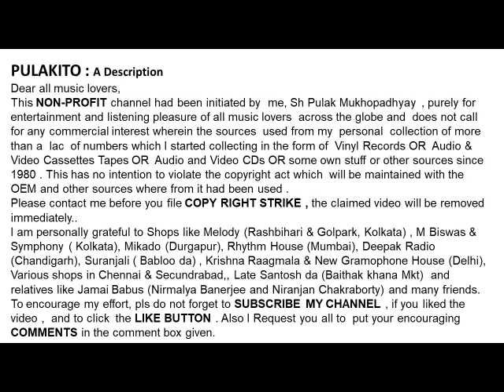भूपेन हजारिका & गुलज़ार कमेंट्री -ये किसकी सदा है-Bhupen Hazarika & Gulzar YEH KISKI SADA HAI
-ये किसकी सदा है
भूपेन हजारिका और कमेंट्री गुलज़ार द्वारा

Bhupen Hazarika & Commentary By Gulzar
YEH KISKI SADA HAI
Translated Lyrics : Gulzar
Original Lyrics: Assamese Songs

Help Please.